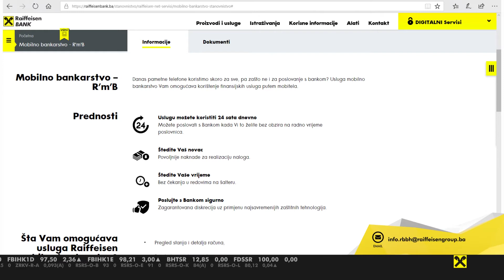Mobilni token - Nova mobilna aplikacija Raiffeisen banke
Raiffeisen banka ima novu mobilnu aplikaciju – Mobilni token.

Ova aplikacija klijentima omogućava pristup Internet bankarstvu kao i generisanje svih potrebnih jednokratnih lozinki, korištenjem pametnog telefona.

Više informacija o aplikaciji Raiffeisen mobilni token, te korisničko uputstvo, dostupno je na